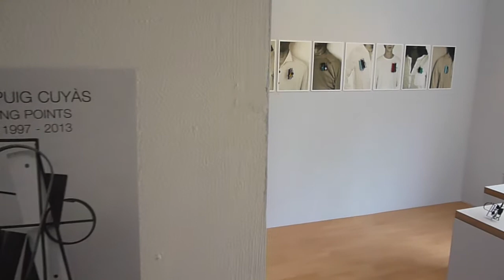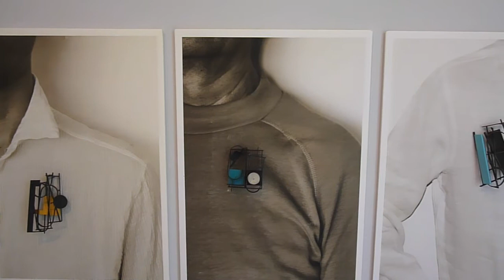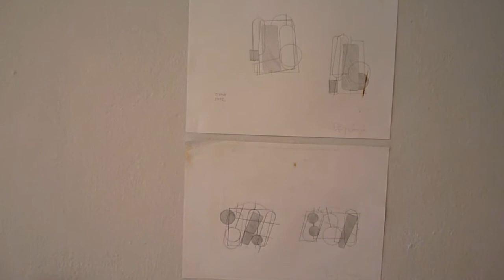galerie spektrum ramon puig cuyas crossing points